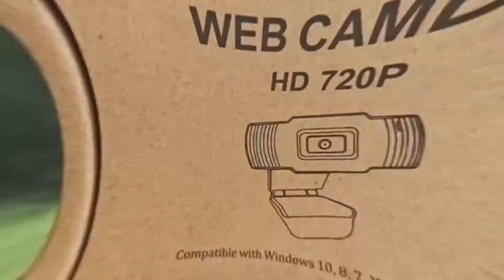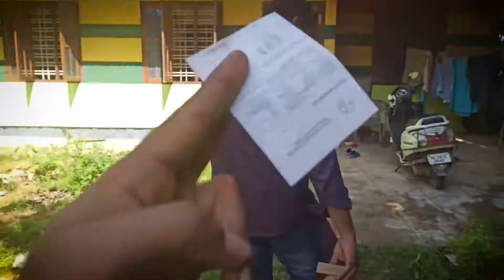Chinese 720p webcam under 2000 rs | is it worth it?